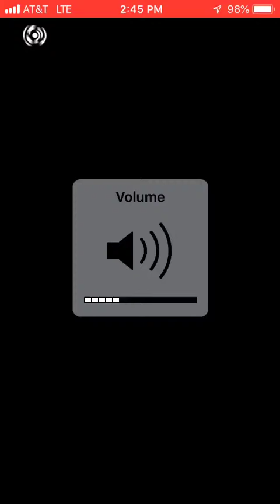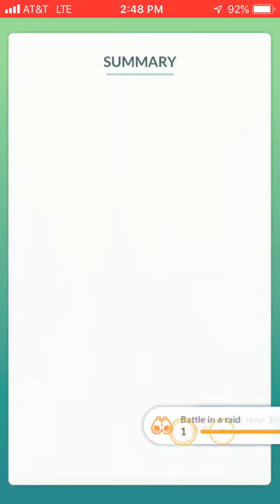Pokemon Go Hitmonlee Solo Tier 3 Speed Raid